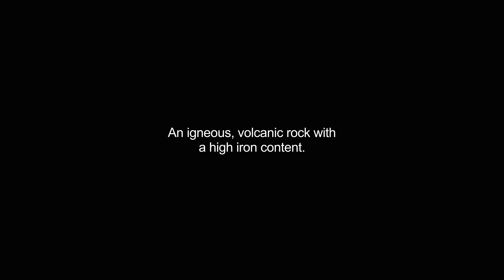dacite video Dictionary meaning and pronunciation